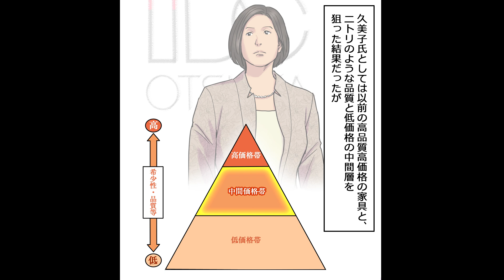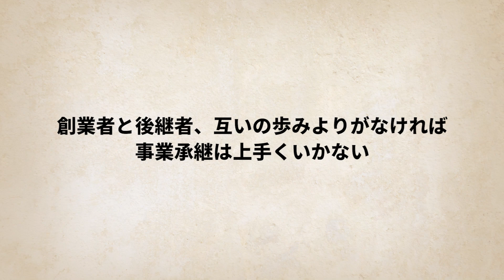全盛期では700億を売り上げていた大塚家具…お家騒動で一気に衰退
ワイドショーなどで取り上げられた、大塚家具で起こったお家騒動の一部始終とは？
記憶にも新しい父と娘の対立の理由や、騒動のその後を紹介する。

ニートだけで会社を設立！働きたくない人たちだけで会社を作るとどうなる？

　　　　おすすめチャンネル